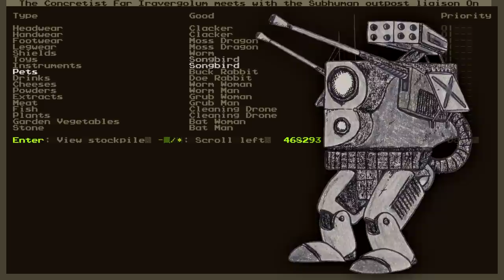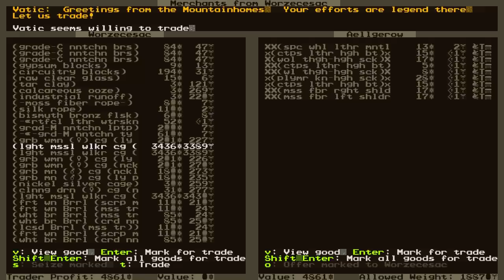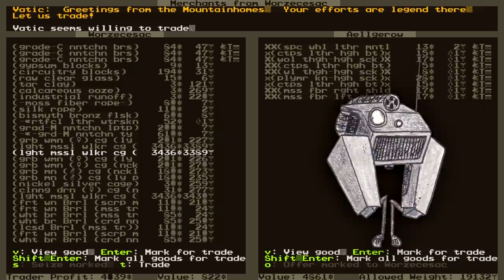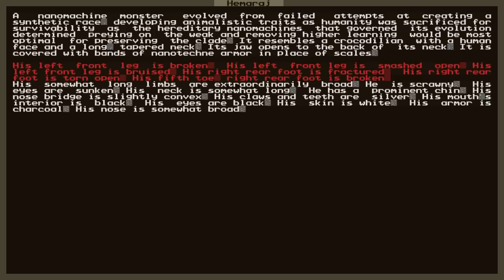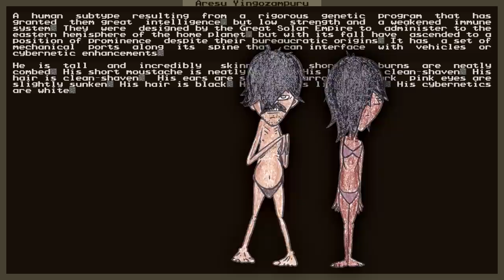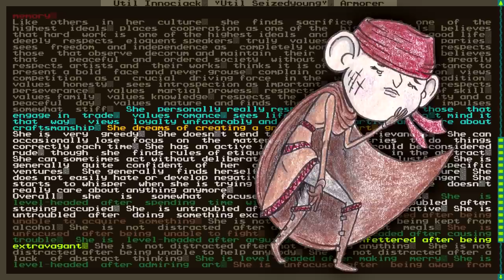Redvault #4: Far From Home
The martians of redvault continue in their endeavors to settle the hostile surface of Earth. But how will they fair under the leadership of the surly martian, Far? Here's hoping his xenophobic nature doesn't stifle their growth.

This is a modded game of Dwarf fortress.

Note- you don't have to do anything to this download. This is a totally standalone thing that you can download and play just like vanilla df. (This is one of the reasons I like this mod so much)

Thanks to Mrs K for all her coloring. Truly a master of the wax.

Thanks to North Dog for the plate used in the thumbnail

Thanks to Sir Kharuse for the dancing robot at the end of the episode

Also thanks for all your support dudes. It always means so much.